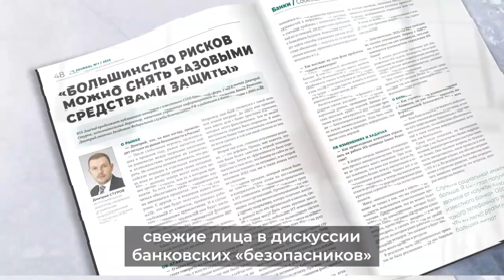Вышел первый BIS Journal этого года — №1 (48) 2023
Вышел первый BIS Journal этого года — №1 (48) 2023. Его открывает новая рубрика «Актуальное мнение», материалы которой рассказывают о самом злободневном в ИБ: повышенный интерес хакеров к промсектору и КИИ, расцвет концепта bug bounty в России и «человеческое лицо» последних DDoS-атак.

Тема номера не менее злободневна — киберразведка. Авторы пытаются нащупать роль этого явления на данном этапе эволюции кибербеза. Превентивная защита, пассивное нападение, проактивная аналитика, экспедиции в даркнет… Позиции специалистов часто противоположны. Тем и интересны!

Также в новом выпуске: закат эпохи социнженеров, обстоятельный анализ новейших угроз нацбезопасности, попытка пересобрать весь отечественный ИБ-сектор и экспертная подборка о межсетевых экранах.

Есть место в №48 и победам, новым и былым: что общего между соревнованиями по распознаванию речи и Сталинградской битвой — ищите ответ на страницах BIS Journal!

Ищите новый выпуск журнала на крупнейших мероприятиях отрасли, а также читайте статьи в онлайн-версии:

Ежеквартальный журнал «BIS Journal — Информационная безопасность банков» издаётся Медиа Группой «Авангард» с 2011 года в печатном и электронном виде. Зарегистрирован Федеральной службой по надзору в сфере связи, информационных технологий и массовых коммуникаций, свидетельства ПИ № ФС 77–61378 и ЭЛ № ФС 77–61376.